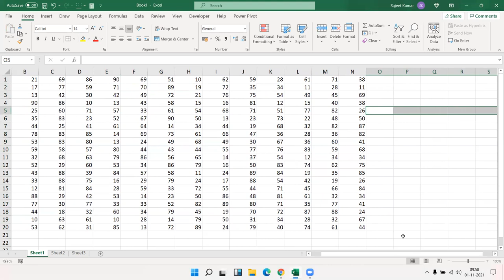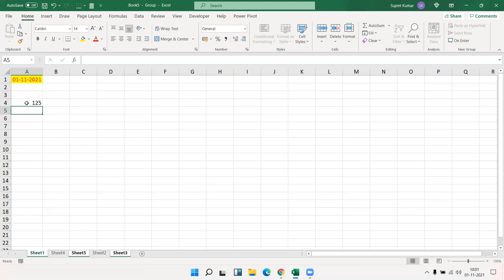7 Keyboard Shortcuts for Selecting Cells and Ranges in Excel